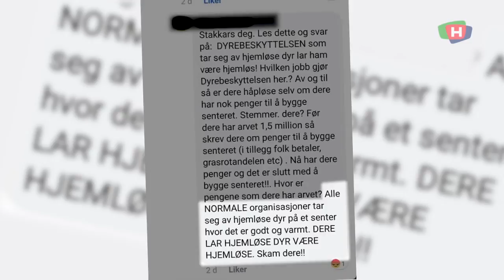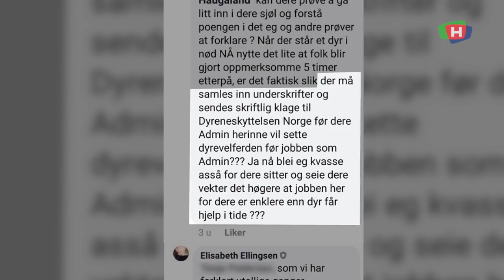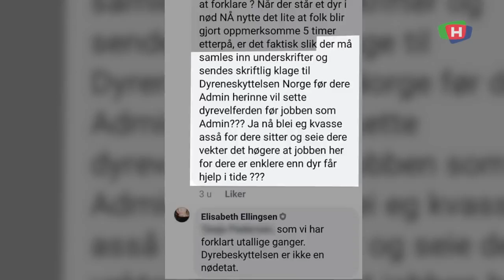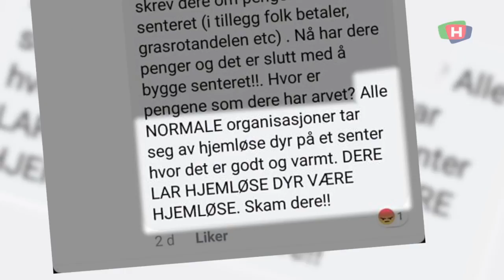Elisabeth Elllingsen i dyrebeskyttelsen om hets (fra 11. oktober 2018)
This is Elisabeth Ellingsen, the local leader of the The Norwegian Society for Protection of Animals. She has never been to Russia. There are 23 women in Norway named Elisabeth Ellingsen. And above all, show respect and good commenting etiquette.